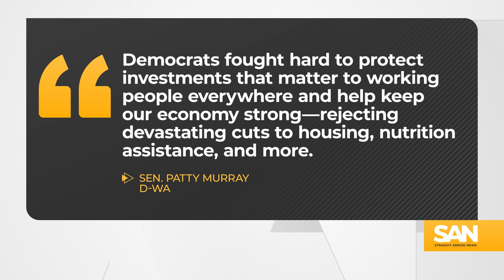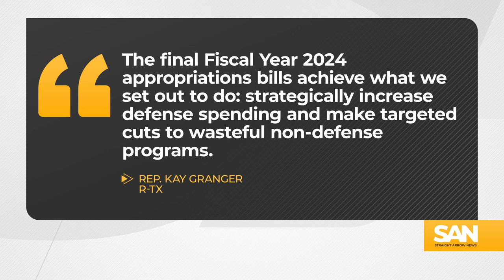Congress releases spending packages to last through Sept., avoid partial shutdown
Congress took a major step toward avoiding a government shutdown and funding federal agencies through September. Republicans and Democrats in both the House and Senate jointly released a $435 billion package that will fund specific government functions and programs including the departments of Justice, Commerce, and Housing and Urban Development, as well as House subcommittees on Military Construction, Veterans Affairs and more.